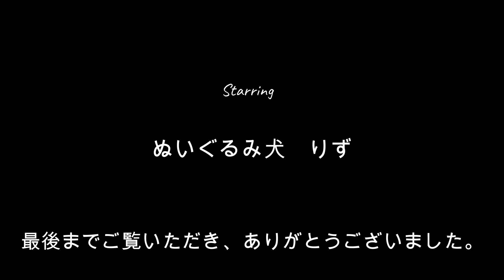【検証】夏の嵐！？目の前にはモッピーが襲いかかる修羅場が…ぬいぐるみ犬りず【チワワ】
名前：りず
2009/1/20生まれ 2020年現在11歳

先日、お出かけをした帰りに車を洗車することに！
洗車中、パパとママと一緒に、車の中にいたリズはどんな反応をするのか！？
意外と平気？やっぱり怖い？
洗車中のりずの様子をご覧ください。